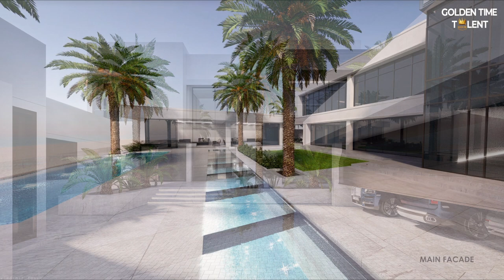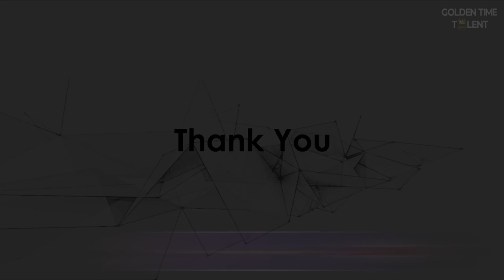GOLDEN TIME TALENT | 49 Season | Natalia Egorikova | Architecture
Member/team name: Natalia Egorikova

 The country: United Kingdom | City: SUTTON

 Nomination: Architecture

 Name of competitive work: VILLA PROJECT IN Abu Dhabi

Work size: проект

Execution material: проект

Participation in other competitions and festivals / creative achievements: ДИПЛОМЫ И СВИДЕТЕЛЬСТВА
• 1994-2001 Орловская Художественная школа (окончена с отличием)
• Май 1997 – Свидетельство участника выставки изобразительного искусства
• Апрель 1998 - Свидетельство участника выставки изобразительного искусства
• 1998 – Диплом за участие в выставке детского художественного творчества, г. Москва
• Май 1999 – The Small Monmartre of Bitola ’99 (Македония, международный конкурс), призер
• Февраль 2000 г. Публикация в газетах: «Орловская правда» и «Поколение».
• 1 июля 2000 года – Финалистка первого Всероссийского конкурса рисунка и плаката «Крепко царство казною», организованного  МНС РФ
• 1999 – 2000  - Стипендия Министерства культуры РФ
• 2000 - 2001 – Областная Стипендия от губернатора г. Орла
• 19 сентября 2001г. – Российский Фонд Мира, ДИПЛОМ за третье место, международный конкурс
• 26 сентября 2001г. Благодарственное письмо за третье место, международный конкурс
• Сентябрь 2001 – Свидетельство участника международной конкурсной выставки
• 31 октября 2002 – EVORA 2002, 3rd international meeting of  juvenile art, DIPLOMA
• Декабрь 2005 – ДИПЛОМ (Конкурс «Лучшая новогодняя елка»), Международная ассоциация «Союз Дизайнеров», г. Москва
• 2006 – Участник Энциклопедии «Лучшие Люди России» (Одаренные Дети.  Будущие России): Свидетельство и медаль с удостоверением.
• 2009 Свидельство об окончании курсов Дизайн. Графика 3Ds MAX, г. Орел
• 2011 Archidea 2011 – победитель в номинации «Архитектура. Жилые комплексы»
• 2015 – Участник  MosBuild Interiors Awards 2015
• 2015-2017 Участие в России в интерьерных семинарах и выставках
• 2016 – диплом за участие в  конкурсе интерьеров MosBuild Interiors Awards 2016
• 2017 г. XIX Международный фестиваль «ИНТЕРМУЗЕЙ 2017» - Лучший проект в сфере информационных технологий. ВМОМК имени М.И. Глинки - «Проект интерактивная мультимедийная выставка «Звук И …Вселенная. Человек. Игра».
• 5-7 октября 2017 – Союз Архитекторов России, диплом за участие. Проектирование многоквартирных домов.
• 25 октября 2018 Сертификат участника открытого интерьерного конкурса, медиавыставочного холдинга «Красивые дома». Интерьерный конкурс «Кухни Verona mobile – воплощение мечты».
• 29 сентября 2020 г. Summer Tagline Awards 2020. Главный проект Российского национального музея музыки 2020 года «Музыка героев», подготовленный совместно с командой «Экспомания», занял призовые места в двух номинациях:
           «Золото» за лучший сайт в номинации «Не выходя из дома»;
• 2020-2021гг. Мультимедийный проект «МУЗЫКА ГЕРОЕВ» получил «Золото» в номинации «Лучший сайт об искусстве / культуре / развлечениях» Tagline Awards 2020–2021 — крупнейшего события российской digital-среды.
• 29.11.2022 Golden Time Talent UK 1st Place. Проект музея